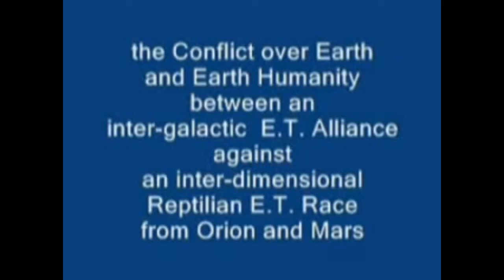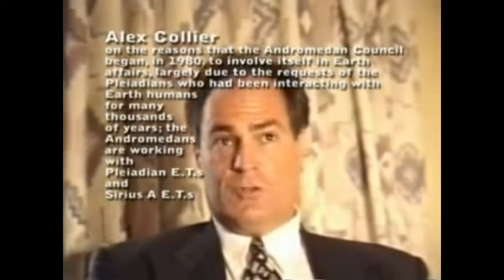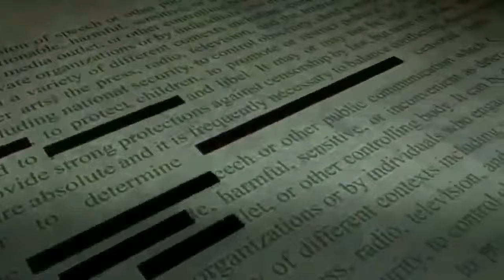Anonymous - Alex Collier about 22 species of Aliens and being the Andromeda Contact Person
THIS IS AN EYE-OPENING REVELATION A MUST SEE VIDEO

Alex Collier has been contacted since childhood, he says, by a race of blue beings from the region we know as the constellation Andromeda. He describes being transported to spacecraft by being "dematerialized" on an atomic level and then rematerialized once aboard the craft. As a contactee, he's been afforded an extensive education in the history of the races of the Greater Community and regards the Andromedans as reliable and benevolent. The 22 alien races are : 1 Ciakar Reptilian Alpha Draconis smaller star solar system Thuban-(Anwar) Giansar, Grumium, Eltanin.
2 Vega / Lyrans Human Small star systems which orbit Sulafat, Albireo.
3 Orion Human / Reptilian Small star systems that orbit Alnilam; stars named: Syclopesus, Rigel, Betelgeuse.
4 Cygnus Alpha Human / Aquatic / Bird Smaller star solar systems which orbit around the Central Suns: Deneb, Sadr, Gienah, Albireo.
5 Arcturians Human / Reptilian Smaller star systems around Bootes.
6 Pleadians Human Small star solar systems which orbit Taygeta, Maia, Merope, Pleione, Alcyone.
7 Reticulans (Zeta) Reptilian / Plant Small star solar systems that orbit between that stars Achernar and Canopus.
8 Sirians Human / Reptilian / Aquatic Muliphen, Murzim (small sister star) stars between Wezen and Aludra.
9 Alderbaran Human / Reptilian Small cluster of solar systems that orbit around the star Alderbaran.
10 Andromeda Human Many star systems that orbit Almach and Mirach Central Suns.
11 Mizarians Human Large star solar systems located between Alcor and Mizor.
12 Mintakains Human / Aquatic Orion- small stars around Central Sun.
13 Cassiopians Insectual / Aquatic Caph, Ruchbah, smaller stars; 19 solar systems.
14 Canes Venatici Reptilian (Benevolent) Triple Sun system; no name.
15 Pictorians Animal / Human / Yeti (Sasquatch) Double Star System near Kapteyn’s Star.
16 Antarians Human Solar systems lie in a binary star System that orbits the star.
17 Sagittaria Human / Feline Very large star systems between Nunki, Ascella, Media, and Kaus Australis.
18 Nibiruan (Annunaki) Human / Reptilian Bootes (Tarshem).
19 Tau Cetians Human Star solar system that orbits between Menkar and Mira.
20 Capellians Reptilian (Neutral Now) Three star solar systems held by gravity of the Central Star Capella.
21 Procyons Human Single and binary star solar Systems- rich in mineral Deposits.
22 Hyades Human Binary star solar system near Alderbaran. Alex Collier is one of the famous alien contactees who claimed that for over 30 years, he had been in contact with aliens from the constellation Andromeda. Their contact included multiple visits to aliens’ spaceships and telepathic connections for decades. Many well-known UFO enthusiasts considered Alex to be credible, at least in the sense that he tries to convey as fully as possible the information received from his contacts with the Andromedans.
Alex Collier Collier claimed that he was mentored by two andromedans, Vissaeus and Moranay. He said that those Andromedans are the descendants of the ancient Lyrans. The Andromedans took him aboard their spaceships, including a large extraterrestrial ship, where he had been training for three months. The Andromedans gave him information about cosmic spirituality, life in the universe, and the galactic history of Earth.

Alex Collier said that his first encounter with the Andromedans took place in 1964. Since 1985, he had been in constant and consistent communication with them. In 1993, he began attending seminars where he started sharing the information he received from the aliens with the people.  In 1997, he even got a threat from some unknown people who wanted him to stop spreading the information. He took it seriously and did not speak until 2002. According to various interviews by Collier, he described Earth being under the control of “regressive” extra-terrestrial beings. Those aliens came to Earth from the star system known as Alpha Draconis. He said that humans are separated by two different philosophical belief systems. One of them spreads love & free will, while the other one shows control and resource consumption.

In his last lecture before he retired from the UFO lecture circuit in 2002, Collier said that the ancient alien race known as the “Founders” are responsible for building planets’ environment and make them suitable for life. The Andromedans and the Pleiadians believed that this ancient alien race is called the “Paa Tal.”

He even said that those aliens are capable of removing moons to alter the planet’s position from its sun to control the amount of radiation. Andromedans could reportedly create a solar system. Collier noted that the Andromedans are about 4,300 to 4,500 years ahead of us in technology. They do not count years in 365 days as we do on Earth. According to different extraterrestrials, one year is a time when every cell in their body duplicates itself, and it takes around 34 years.